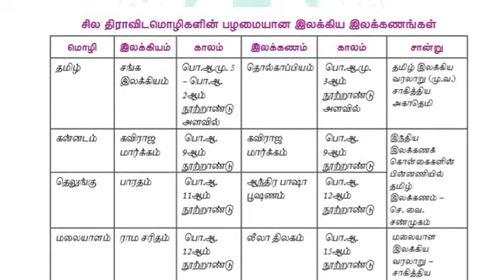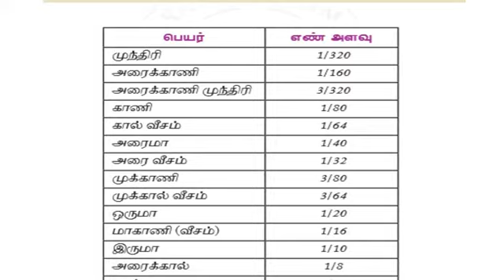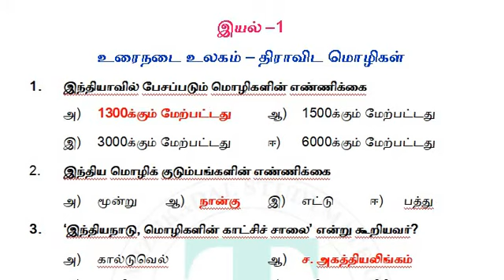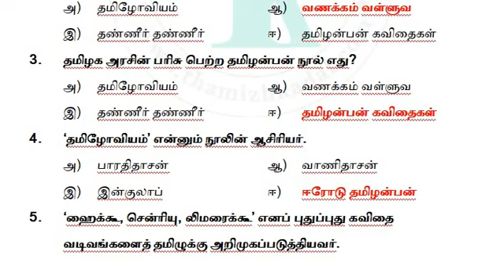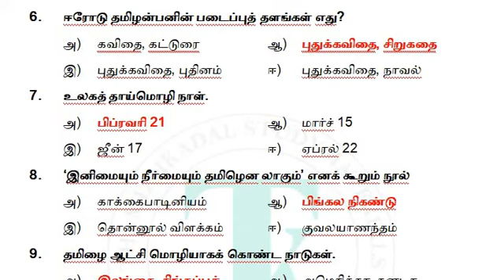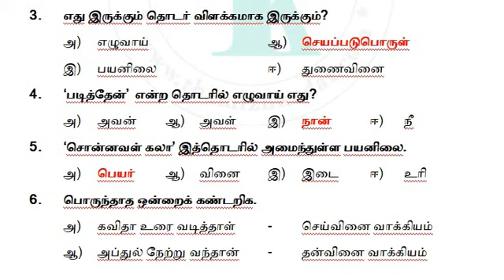9 TAMIL இயல் 1 | BOX NEWS ONE MARK QUESTION ANSWER | 9 தமிழ் பெட்டிச் செய்தி ஒருமதிப்பெண் வினாவிடை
11 தமிழ் இயல் - 1 FULL ONLINE TEST